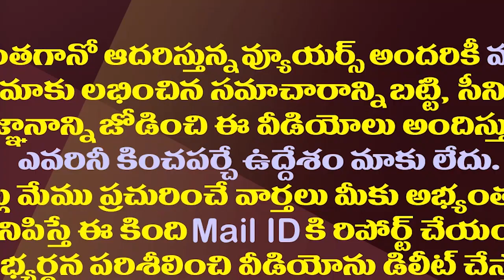టీడీపీకి పొత్తు కావాల్సిందే..1983 నుంచి ఇప్పటివరకు చరిత్ర ఇదే| TDP Alliances From Its Formation